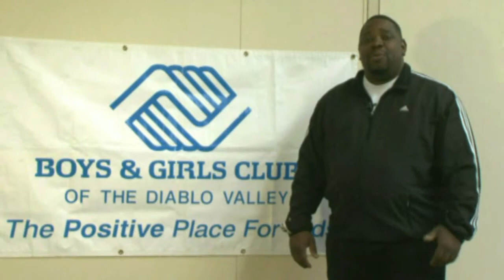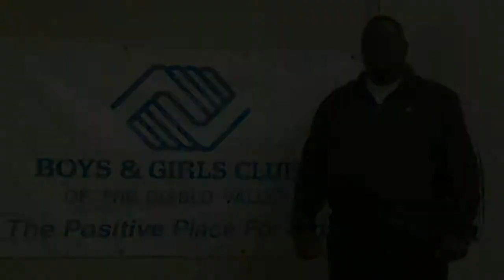Boys & Girls Idol "You could win!"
EAST COUNTY BOYS & GIRLS CLUB invites you to join!

Contest is open to any amateur solo singing performer currently
enrolled in High School and residing in East Contra Costa County.
All Bay Area residents are welcome to join us!

Application deadline -- February 28, 2014

Audition dates:
March 1 & 2 from 10:00am -- 4:00pm, East County Boys & Girls Club.

Performance date -- Saturday, March 29, East County Boys & Girls Club.

East County Boys & Girls Club
1001 Stoneman Avenue
Pittsburg, CA